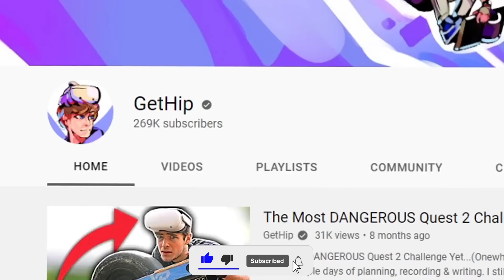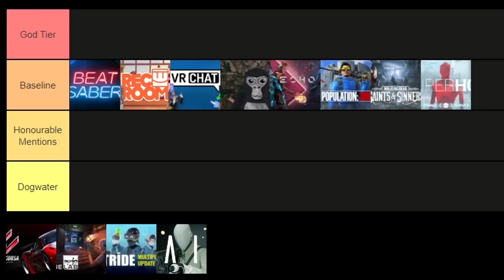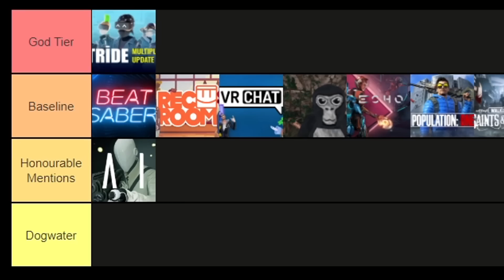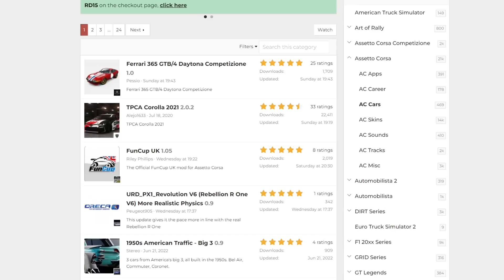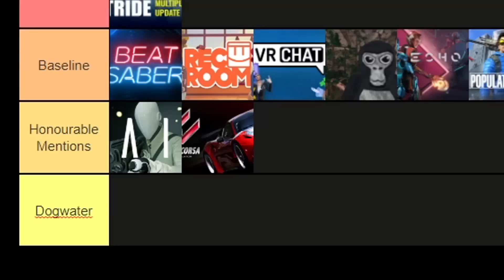The Most IMPORTANT VR Game YET (Quest 2 & PCVR)...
Today I'm rating/ranking what are in MY OWN OPINION some of the most IMPORTANT Quest 2 Games for 2022. Whether you're a Quest 2 beginner/noob or a established VR vet. Hopefully this list should help direct you towards to some new & upcoming best Quest 2 games, some of which being totally FREE to play.

0:00 - What's Happening
1:39 - Most IMPORTANT Quest 2 Games...
4:14 - VailVR...
7:25 - Final Games...
10:44 - Dogwater

My channel is about VR Content (obviously lol) I've covered many topics on this channel in the past such as PC Building, PC Gaming Knowledge, Gaming News. That can be CPM rates, Industry knowledge, Business knowledge, how to edit, how to build a gaming PC, budget or not. But VR is cooler so I'm probably gonna keep doing that.